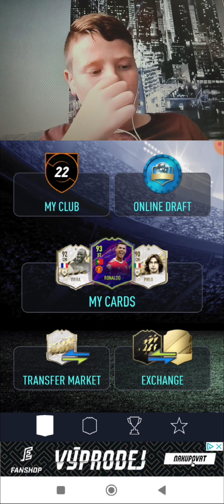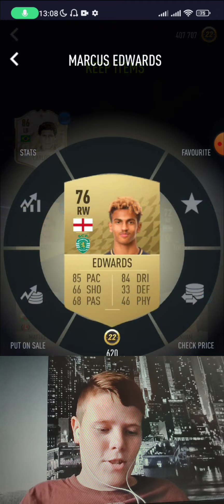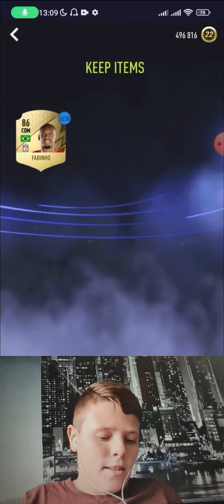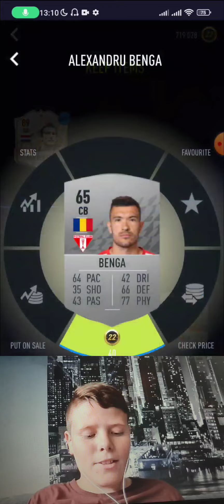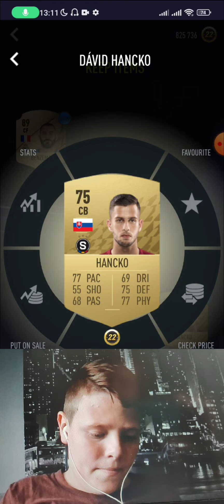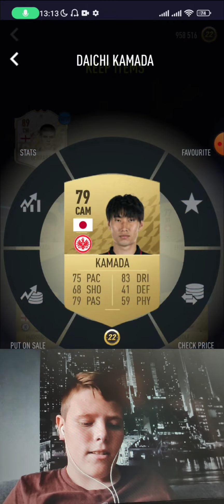Pack opener for fut 22 #5 part 1/2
guys máme tu další díl pack opener for fut 22 protože 4 díl má mega velké ohlasy takže máme tu 5 díl ale rozdělí se na 2 půlky takže dneska tu máte 1 part od 5 dílů a jindy vyjde ta druhá půlka 👍👍 Budu rád za like a užijte si video 😃😃